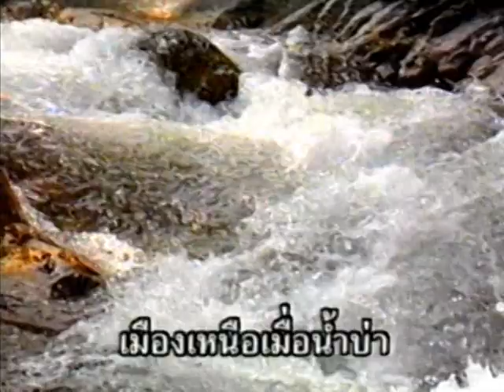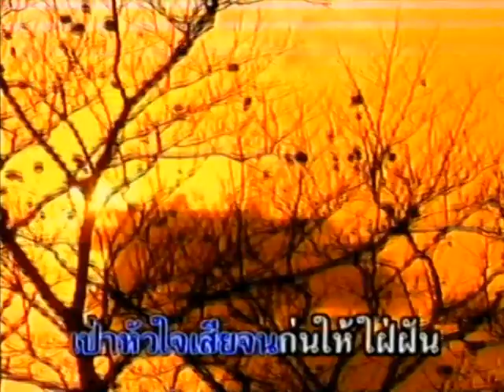12 มนต์เมืองเหนือ สุนารี ราชสีมา Ver แปลงจากม้วนวิดีโอใหม่